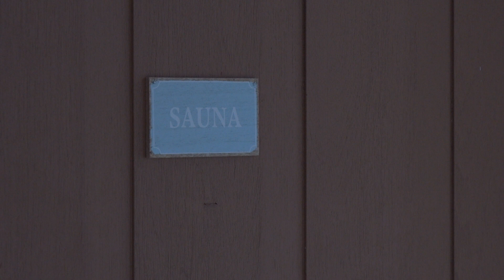Gordon Kennedy: Five Days of Christmas #4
Watch Gordon Kennedy's 2000 kilometer journey from Copenhagen, the capital of Denmark to Rovaniemi in Lapland to find Santa's hometown 🎅